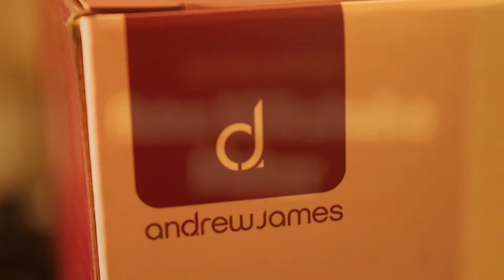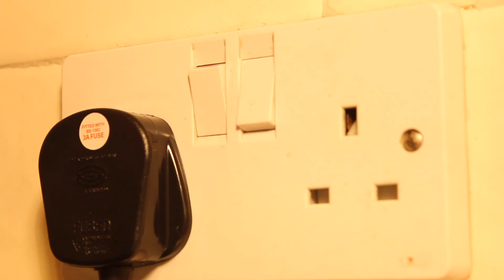Andrew James Milkshake Maker